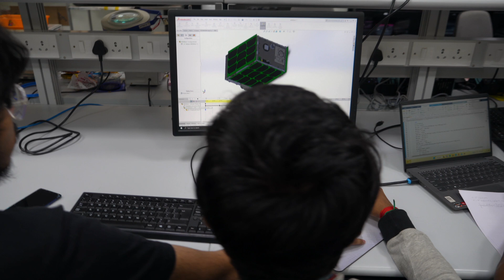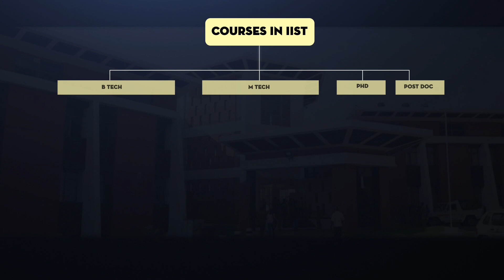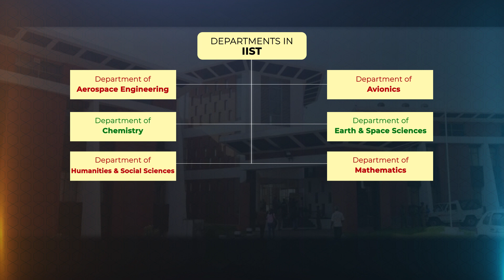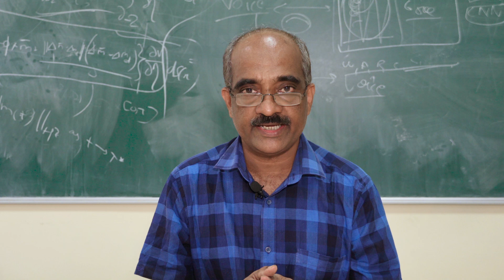IIST: Exploring India's Premier Space Research Institution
From state-of-the-art laboratories to insightful interviews with faculty and students, this video offers a rare glimpse into the heart of one of the country's most prestigious institution.